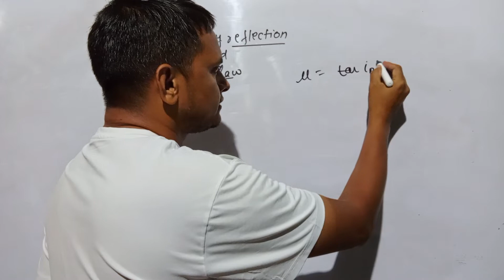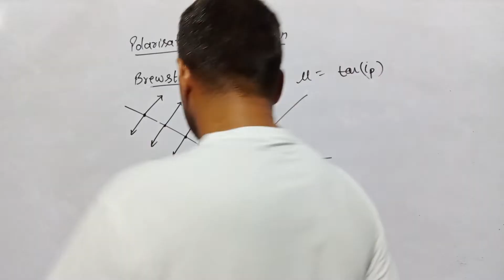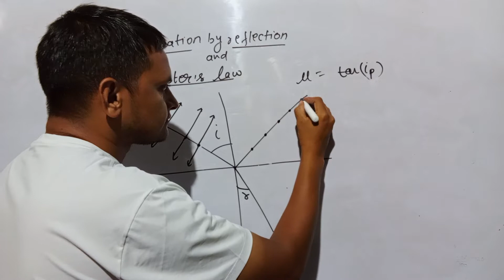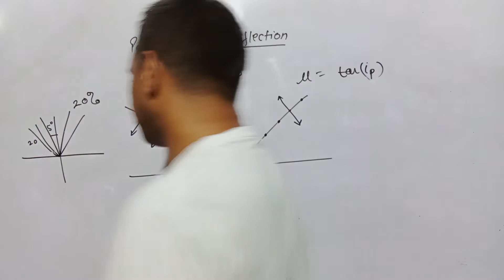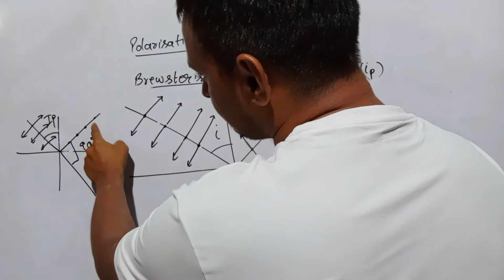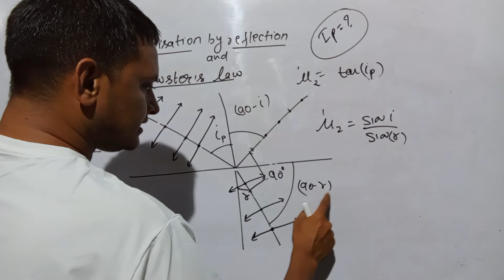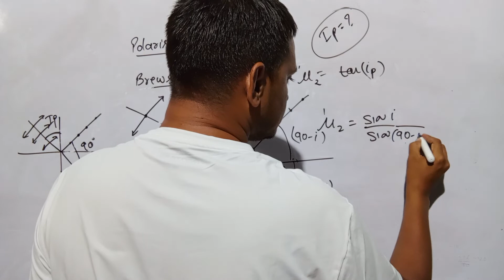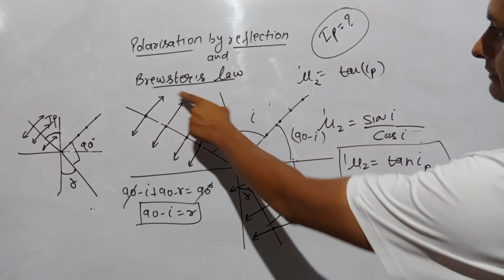polarization by reflection and Brewster's